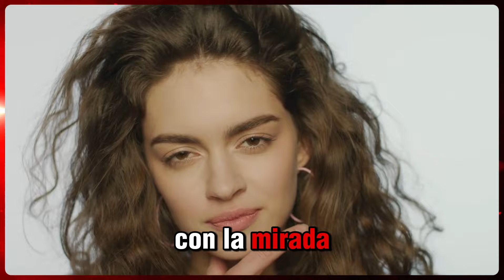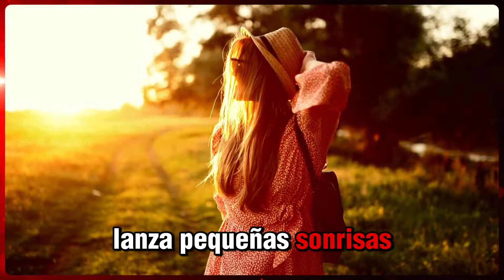CÓMO REACCIONAR A LA MIRADA DE UNA MUJER DESCONOCIDA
¿Alguna vez te has sentido inseguro cuando una mujer desconocida te mira? ¿Te quedas congelado, sin saber qué hacer o cómo actuar? No te preocupes, no eres el único. Muchas veces, la mirada de una mujer puede ser un enigma que nos deja paralizados o con dudas sobre cuál debería ser nuestro siguiente movimiento. Pero no más. En este video, aprenderás cómo reaccionar con seguridad, confianza y naturalidad. No se trata de ser el tipo que se esconde o se pone nervioso, sino de ser el hombre que domina la situación. Aquí descubrirás cómo decodificar sus señales, cuándo actuar y cómo hacerlo de forma elegante y eficaz. No importa si estás en una fiesta, en la calle o en cualquier otro lugar, estas técnicas te permitirán convertir un simple cruce de miradas en una oportunidad para crear una conexión poderosa.

Desarrollo
El contacto visual con una mujer desconocida puede ser el comienzo de algo más grande, pero solo si sabes cómo manejar la situación. Aquí es donde la mayoría de los hombres fallan: desvían la mirada, se ponen nerviosos o simplemente actúan como si nada hubiera pasado. Este video te enseñará a hacer todo lo contrario.

1️⃣ Mantén la calma y la confianza — El primer paso es evitar mostrar nerviosismo. Las mujeres perciben los pequeños gestos de inseguridad, como desviar la mirada rápidamente o mover las manos de forma torpe. Cuando ella te mira, mantén la calma, relaja tus hombros, mantén la cabeza erguida y devuelve la mirada con una pequeña sonrisa. Esta señal no solo muestra confianza, sino que también despierta la curiosidad en ella.

2️⃣ La importancia del contacto visual sostenido — No subestimes el poder de mantener la mirada. Los estudios psicológicos demuestran que el contacto visual prolongado genera atracción e interés. Cuando una mujer desconocida te mira, no desvíes la vista inmediatamente. Mírala de vuelta, con tranquilidad, sin parecer intimidante. Este pequeño gesto puede ser la chispa que enciende la conversación.

3️⃣ El arte de la sonrisa sutil — Una sonrisa demasiado grande puede parecer forzada, mientras que no sonreír en absoluto puede proyectar una imagen de frialdad. La clave está en la sonrisa sutil y controlada. Cuando ella te mira, permite que una pequeña sonrisa aparezca lentamente. Esto transmite una mezcla de confianza y misterio, y ella se preguntará: "¿Qué estará pensando?".

4️⃣ Lee sus señales — No todas las miradas tienen el mismo significado. Algunas mujeres miran por curiosidad, otras por interés, y algunas simplemente están distraídas. Aprende a reconocer la intención detrás de la mirada. ¿Se mantiene mirándote o aparta la vista rápidamente? ¿Te mira varias veces en pocos minutos? Estas señales te indican si hay interés genuino o no.

Frases Clave
cómo reaccionar a la mirada de una mujer desconocida, qué significa cuando una mujer te mira, contacto visual y atracción, cómo ser más atractivo con la mirada, lenguaje corporal masculino, señales de interés femenino, cómo conquistar a una mujer con la mirada, la importancia de la mirada en la seducción, cómo interpretar la mirada de una mujer, qué hacer si una mujer te mira, la forma correcta de mantener el contacto visual, técnicas para no perder la calma al mirar a una mujer, cómo proyectar confianza con la mirada, cómo no ser rechazado por una mujer, cómo controlar la tensión en el contacto visual, el poder de la conexión visual, la psicología del contacto visual en la atracción

🔥 ¿Quieres dominar el arte de la mirada? 🔥 No dejes que el miedo o la inseguridad controlen tus interacciones. Aprende a manejar el contacto visual con confianza y naturalidad. No sigas siendo el hombre que huye de la mirada femenina. Conviértete en el hombre que ellas no pueden dejar de mirar. 🚀 ¡Tu transformación comienza ahora!